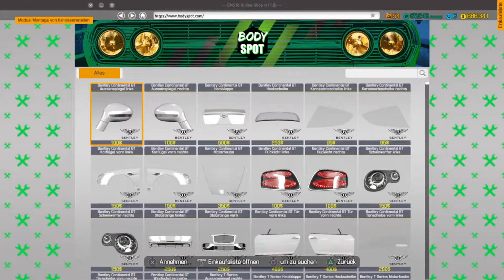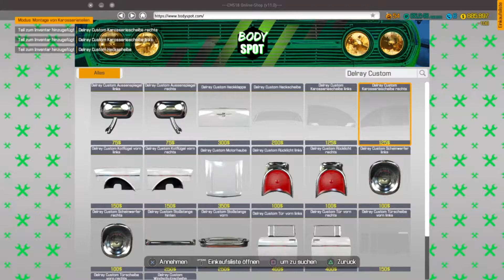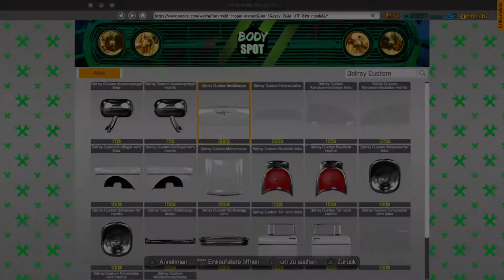Let´s Play Car Mechanic Simulator | Autowerkstatt Simulator #234 PS4 deutsch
Hallo Leute,

Titel: Car Mechanic Simulator
Genre: Simulation
Entwickler: Red Dot Games
Publisher: PlayWay S.A.